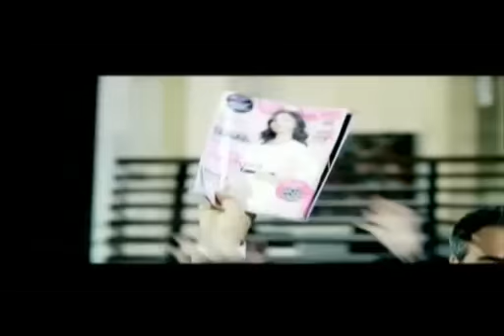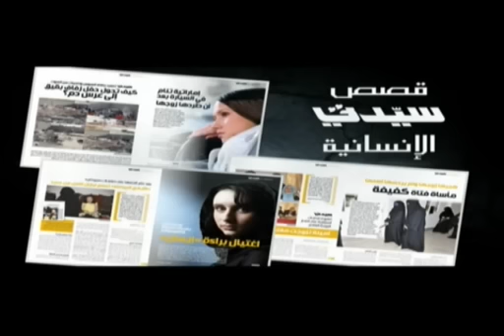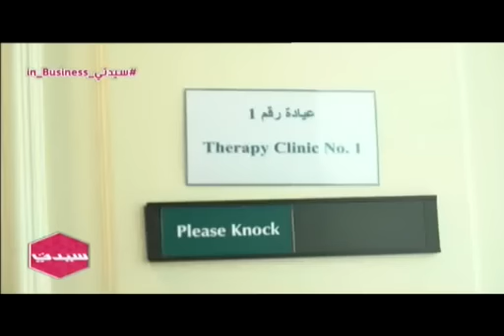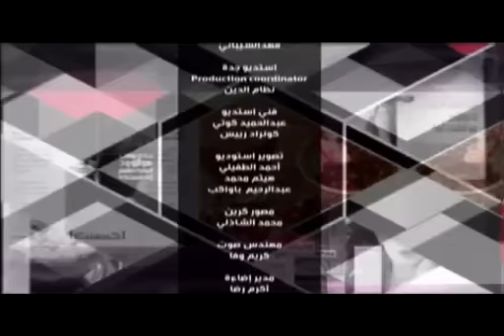سيدتي 30 مارس 2016